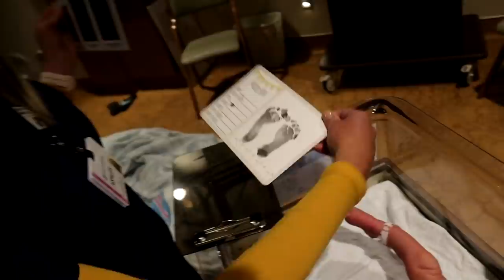Bringing Baby Frankie Home!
Zade 13
Daisy 11
Ambree 8
Ender 6
EB 3